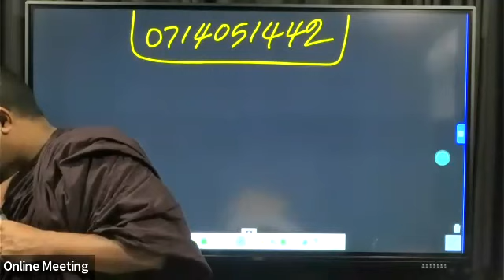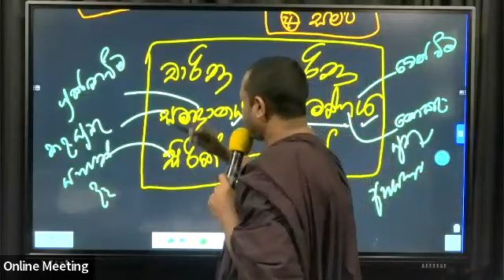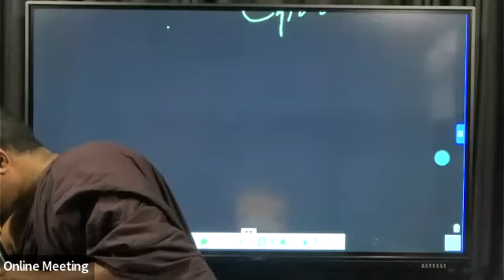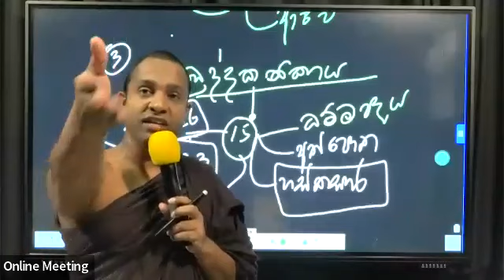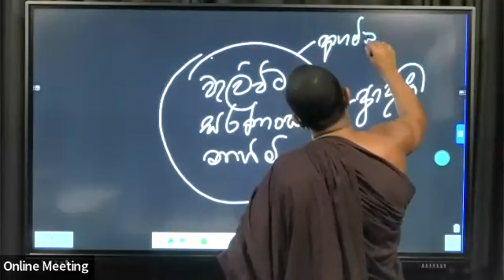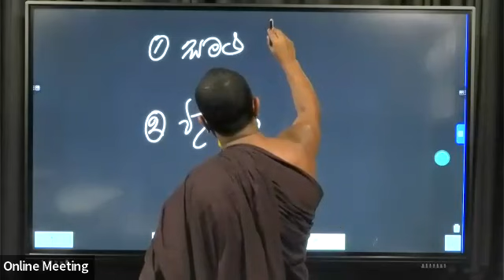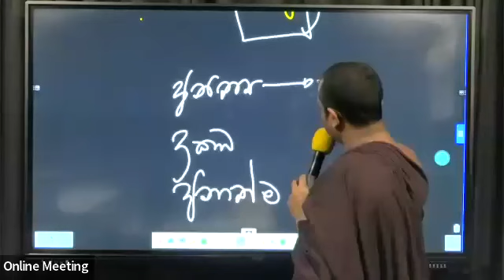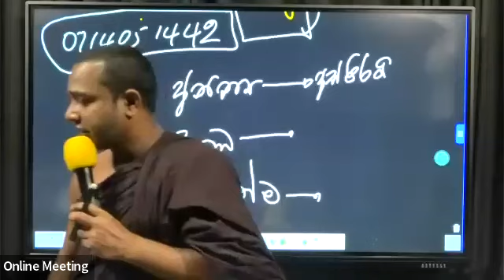10 - බුද්ධ ධර්මය.4-5-6-7-8 පාඩම්.පළමු වන වාර විභාගය ගොඩ දාගන්න...